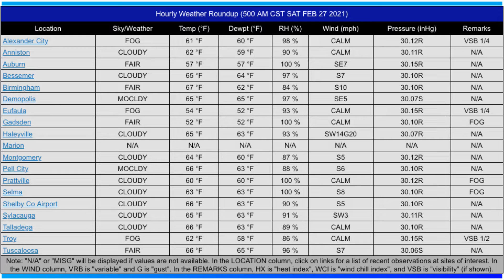Weather Xtreme for 27 February 2021